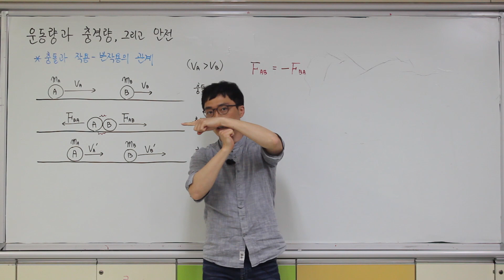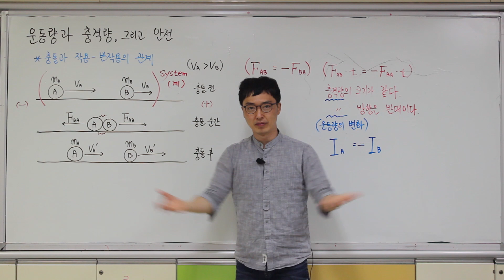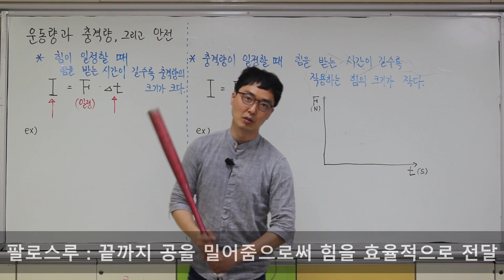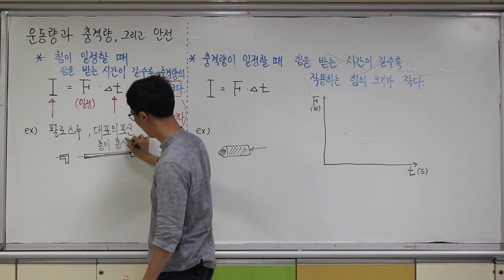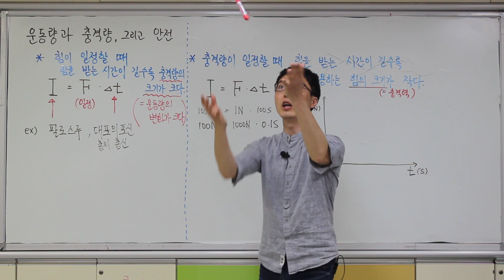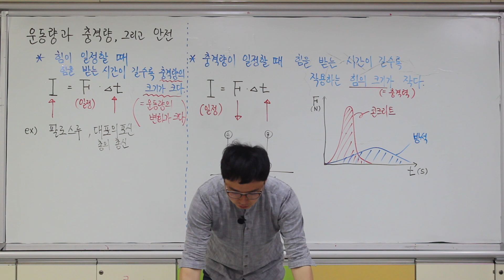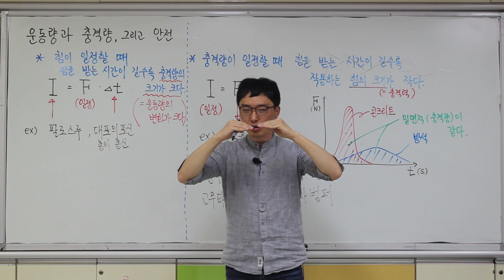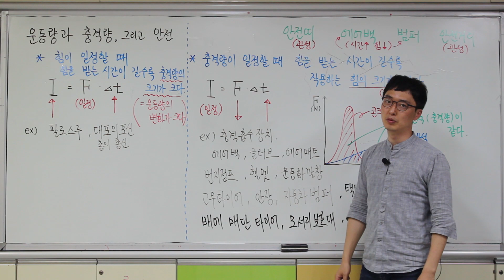충격량과 안전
온라인 개학 통합과학 8차시 "충격량과 안전"